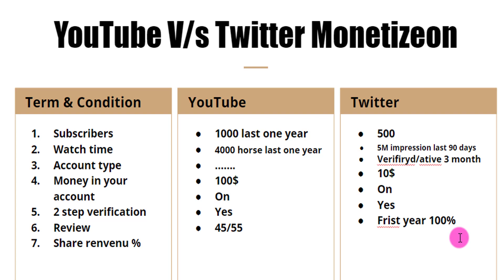YouTube Vs Twitter Monetization ? यूट्यूब और ट्विटर monetization पॉलिसी 2023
Youtube Vs Twitter Monetization | twitter monetization policy | youtube monetization policy | how to earn money youtube & how to earn money twitter.

About Me
Hello...
     Welcome to SYES (Sandeep Youth Employment services). People know me by the name of syes solanki. this is my channel (SYES talk). We provide latest information about YouTube, Blogging, Make Money Online/offline, Unboxing, review, android application, software, vlog, channel, business ideas, tips & tricks.

( aaj ke is video me twitter monetization aur youtube monetization ke bich antar bataya hai)

Youtube Vs Twitter Monetization
twitter monetization policy
youtube monetization policy
how to earn money youtube
how to earn money twitter
twitter se paise kaise kamaye
youtube se paise kaise kamaye
youtube kab paise deta hai
twitter kab paise deta hai

Useful Link